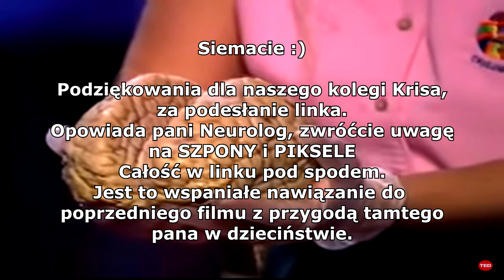Znowu Szpony😧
Pani Neurolog opowiada o swoim przerażającym i jednocześnie wspaniałym przeżyciu, w trakcie którego poznawała swój mózg od środka. Link do całości poniżej. Wielkie dzięki dla naszego Kolegi Kris Cisz, za podesłanie tego świetnego wykładu❤️